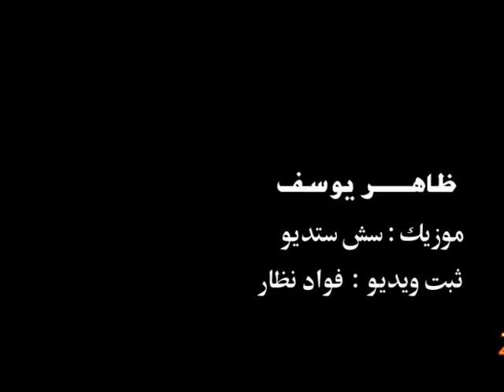zahir yusuf Allah jumban jumban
Singer : Zahir Yusuf
Videography: Fawad Nazaar